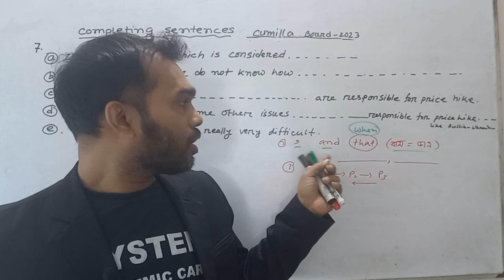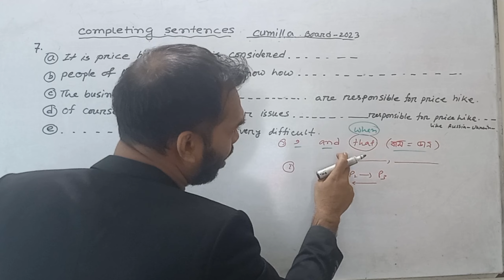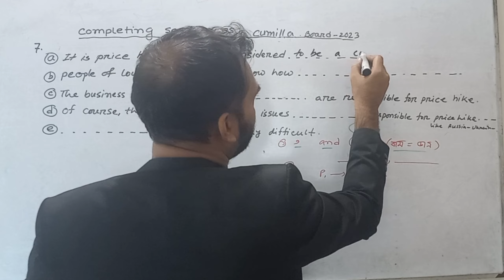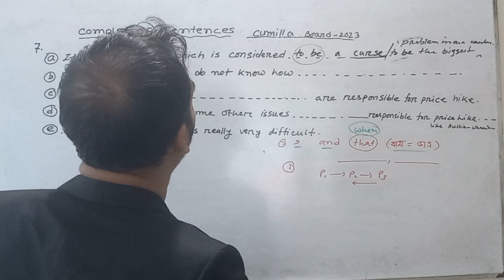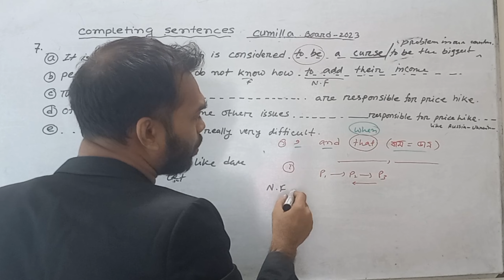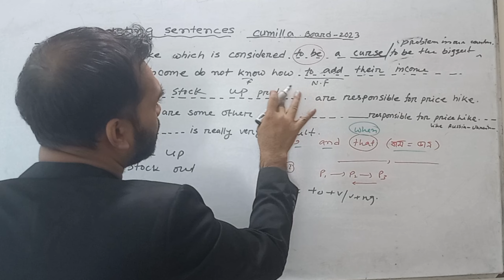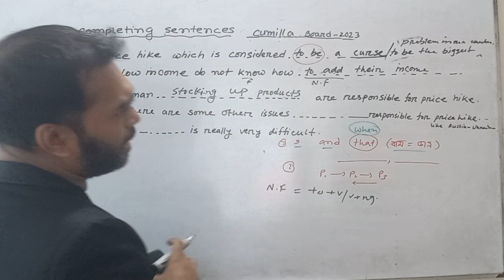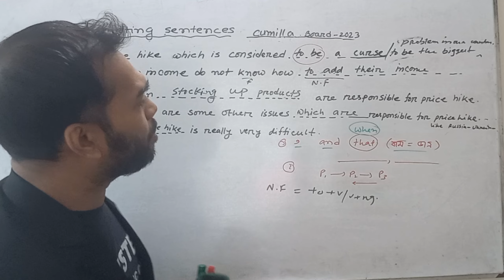Completing Sentences | SSC | cumilla board 2023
Completing Sentences | SSC | Dinajpur board 2023